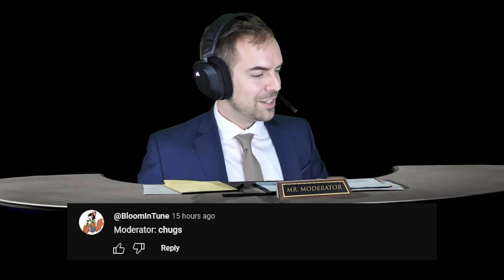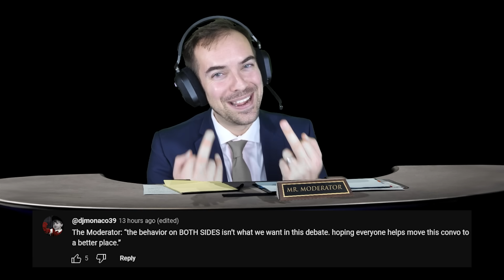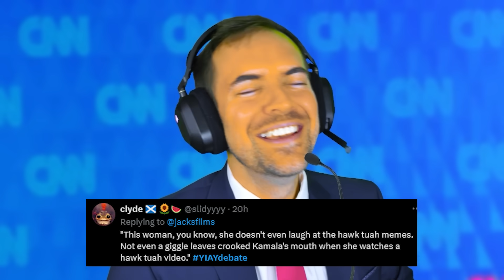Trump vs. Harris debate just leaked